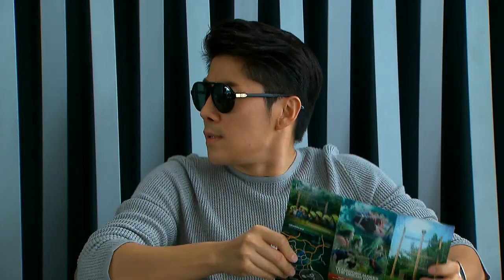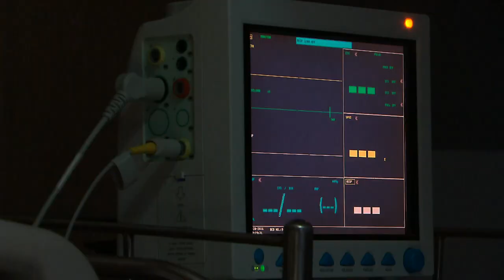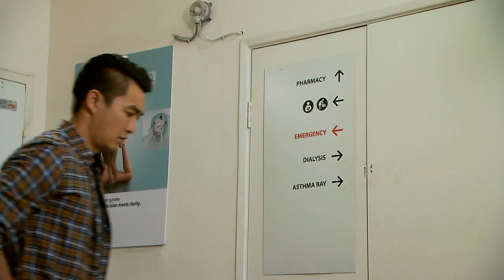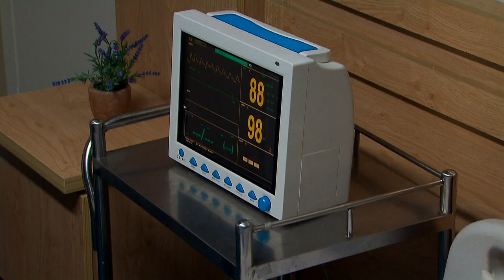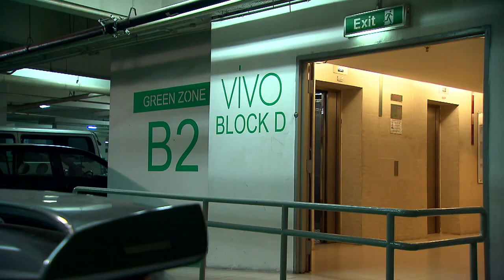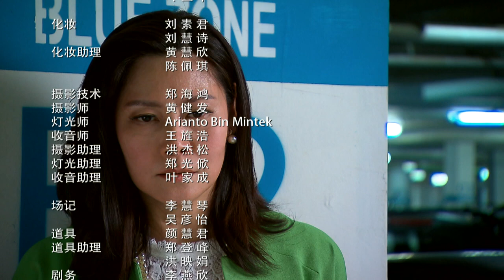Legal Eagles 法网天后 - Ep 23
Jiaming joins M&E and requests Meiqi to take on a case of a hit-and-run accident by rich man's son, Jiang Junwei. Meiqi is unwilling at first but accepts the case reluctantly because of Jiaming. Meiqi presents an evidence which is to the disadvantage of the deceased's family. This got the deceased's sister, Xiaoling to realise that she indirectly caused the death of her brother. In an attempt to seek revenge for her brother's death, she kills Junwei by hitting him with her vehicle.
家明入股M&E，要美琪替肇事逃逸的富家子江俊伟辩护，美琪原本不想接，后为了家明而无奈答应。美琪在庭上提出不利于车祸死者家人的证据，还使得死者姐姐晓玲意识到是自己间接害死了弟弟，欲开车撞死俊伟报仇，正好被美琪见到…